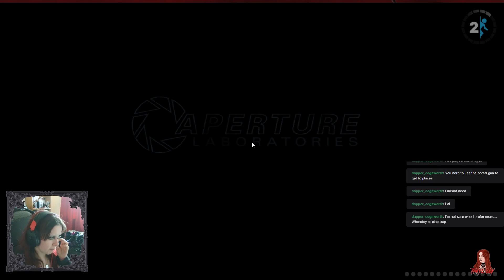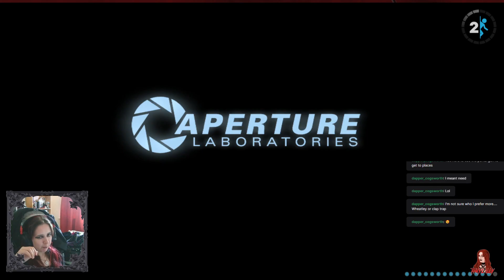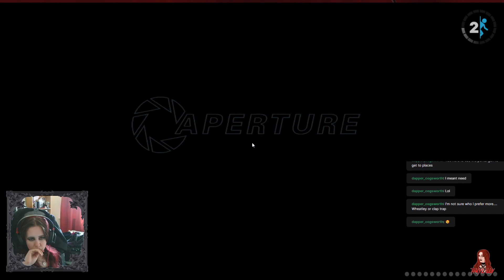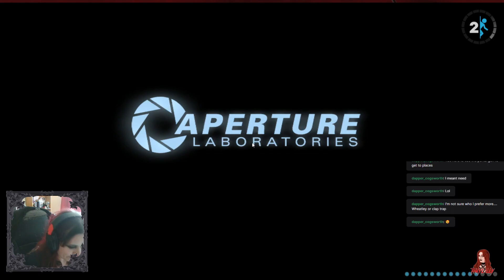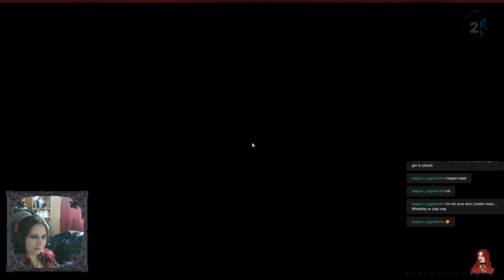Physics Bending Puzzles Fun!: Portal 2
(VOD) I wanted to stream this one as I ad a lot of fun playing the first Portal. It's already improving on the humour and challenges. I'll defeat you again GLaDOS!